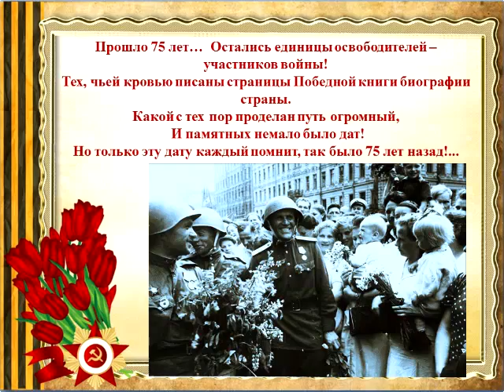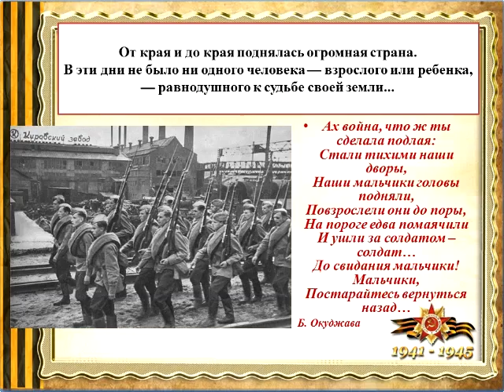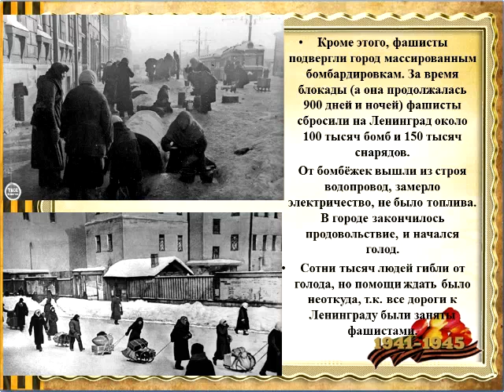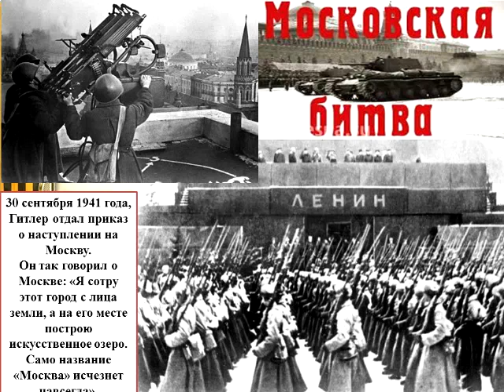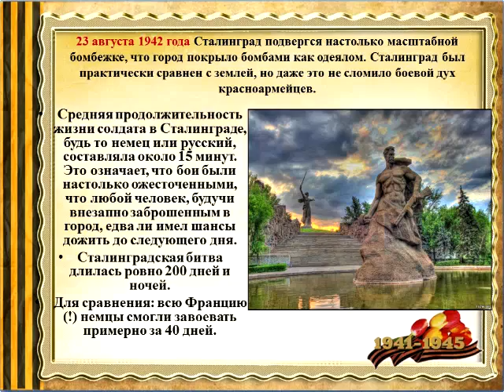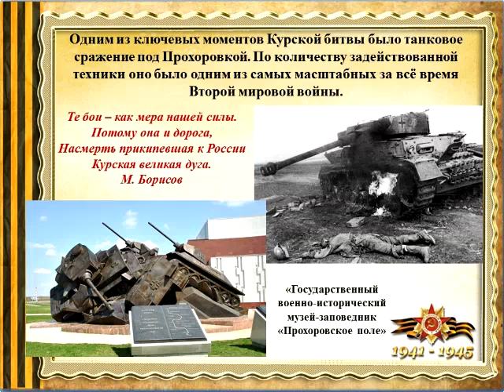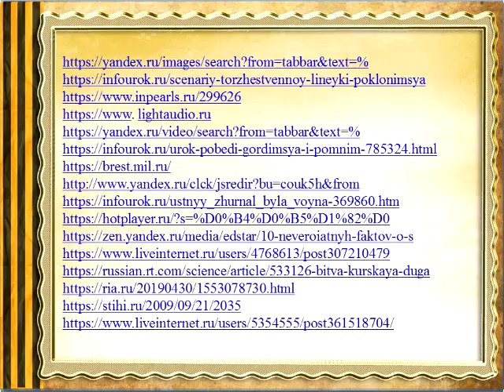Проходят года, наша память жива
Библионочь-онлайн